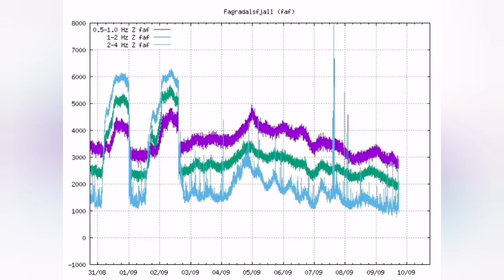Amazing Huge Wall Collapse Released Red Dust/ Iceland Fagradalsfjall Geldingadalir Volcano